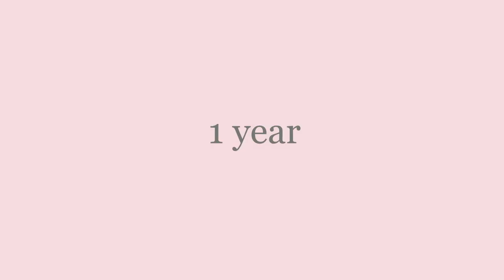This is LiloPay Photo Album - Miniature Pinscher (LiloPay) - Let's Watch. MinPin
Lilopay Photo Album LiloPay Miniature Pinscher